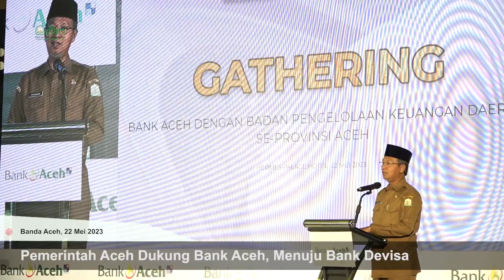Pemerintah Aceh Dukung Bank Aceh, Menuju Bank Devisa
Pemerintah Aceh mendukung dan mengapresiasi upaya nyata seluruh jajaran PT Bank Aceh Syariah, yang saat ini tengah mempersiapkan diri menjadi Bank Devisa. Yang ditargetkan terlaksana pada catur wulan keempat tahun 2023 ini

Hal tersebut disampaikan oleh Asisten Administrasi Umum Sekda Aceh Iskandar AP, saat membacakan sambutan Sekda Aceh, pada Gathering PT Bank Aceh Syariah Bersama Badan Pengelolaan Keuangan Daerah se-Aceh, di Ballroom Hermes Palace Hotel, Senin 22 Mei 2023

Sementara itu, terkait pelaksanaan gathering yang dilaksanakan rutin oleh PT. Bank Aceh Syariah setiap tahun ini, Iskandar berharap dapat menjadi sarana memperkuat kekompakan dan kerjasama.

Dalam Peraturan Pemerintah Nomor 58 Tahun 2005 tentang Pengelolaan Keuangan Daerah disebutkan bahwa, Sistem Pengendalian Intern Keuangan Daerah merupakan suatu proses berkesinambungan, yang dilakukan oleh badan yang bertugas melakukan pengendalian guna menjamin agar kebijakan pengelolaan keuangan berjalan sesuai peraturan perundang-undangan.

Jika kita kaitkan antara tugas BPKD dan PT. Bank Syariah Aceh ini, maka terlihat jelas ada benang merah sebagai acuan dalam membangun kerjasama. Lagi pula, selama ini kerjasama antara PT. Bank Aceh Syariah dan Pemerintah Daerah di seluruh Aceh telah terjalin dengan baik, sehingga PT. Bank Aceh Syariah dan BPKD dapat berkolaborasi dalam menciptakan pengelolaan keungan pemerintah yang baik di seluruh Aceh. kata Iskandar.

Iskandar juga mengimbau jajaran PT. Bank Aceh Syariah, terus memperkuat keamanan sibernya, serta terus meningkatkan inovasi layanannya, guna menghadirkan keamanan dan kenyamanan bagi para nasabah Bank Aceh Syariah. Dengan demikian, Bank Aceh Syariah akan tumbuh menjadi Bank yang kian melekat di hati masyarakat Aceh.

Sebelumnya, Direktur Utama Bank Aceh Syariah Muhammad Syah, dalam sambutannya menjelaskan, Bank Aceh Syariah ditargetkan menjadi Bank Devisa pada catur wulan keempat tahun ini.

Untuk upaya tersebut, pada gathering tersebut, Dirut BAS juga melakukan penandatanganan kerjasama Pendampingan Persiapan Operasional Bank Devisa dengan Ketua LPPI Jakarta Retno Wahyuni Wijayanti. BAS juga melakukan Kick Off Feasibility Study Pembukaan Kantor Cabang Bank Aceh di Batam.